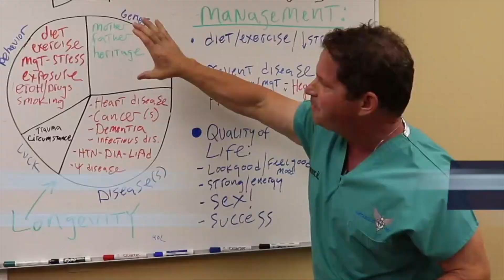Anti-Estrogens in Bodybuilding Pt. 2 - Anastrozole - Doctor's Analysis of Side Effects & Properties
A physician’s analysis of Anastrozole as used in bodybuilding as an anti-estrogen and its side effects and properties. Anastrozole is primarily a drug used to combat breast cancer, but bodybuilders use it for its anti-estrogen effects, and it’s commonly prescribed by “anti-aging” clinics - however I have serious concerns about their cookie-cutter approach and long-term administration. Anastrozole in this use has several problematic side effects, but the most concerning is that it can significantly lower HDL. Combined with testosterone or steroids, I’ve seen this lead to heart attacks before age 40. It also may cause depression, especially in men who already have depression. This drug should be used extremely carefully in men - if you are considering taking anastrozole as an anti-estrogen or have taken it, please watch this video.

TABLE OF CONTENTS:

01:25 - ANASTROZOLE HISTORY
01:55 - MECHANISM OF ACTION & MEDICAL USES
02:48 - OFF-LABEL USES
- In men with low T & high estrogen (not sustainable)
03:48 - Often used in “anti-aging” clinics
04:40 - SIDE EFFECTS
05:48 - Significant, serious reduction of HDL
06:44 - Especially problematic in men on T and/or steroids, heart attacks under 40
08:40 - Mood, wellbeing, CNS, malaise, fatigue, depression - worsens existing depression
09:29 - Libido - often lowers over time
10:00 - Hot flashes in men
10:28 - Musculoskeletal, tendon and ligament (11:15)
12:08 - RATIONALE FOR USE
- Only: as a last resort, in men with no heart disease, in a limited way, with close monitoring

Dr. O